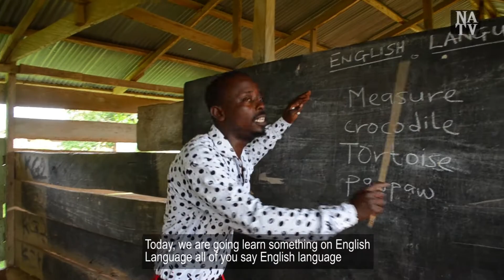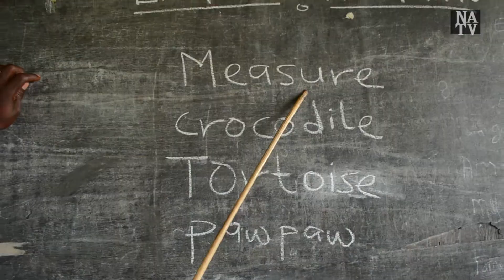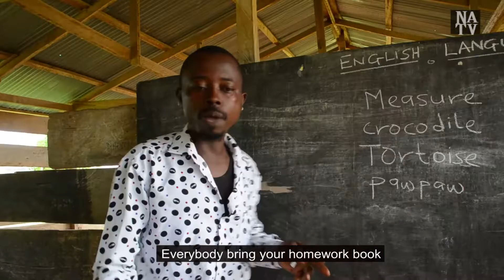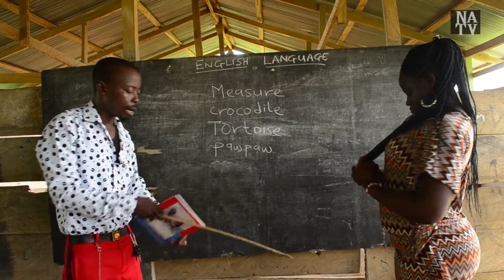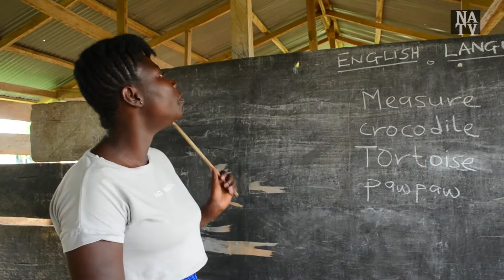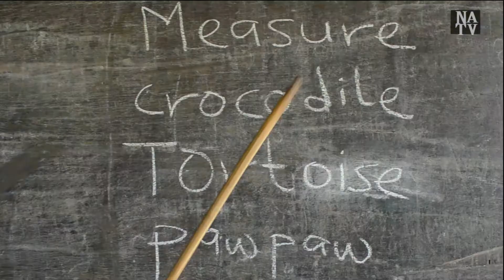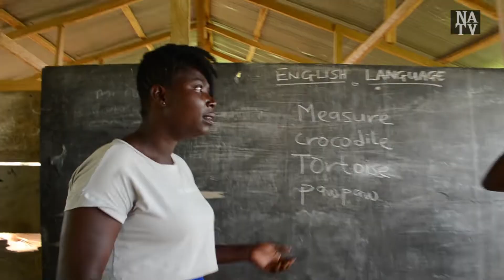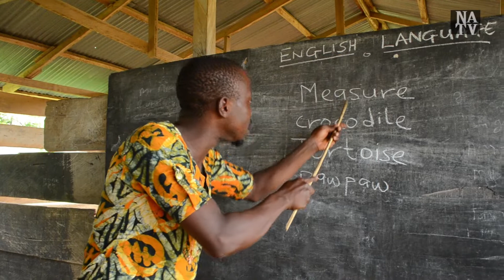ADULT TEACHER AT WORK#BEST VIDEO 2021